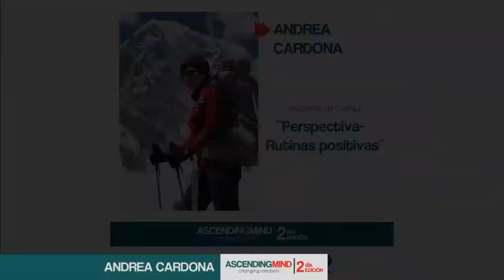AscendingMind 2 Andrea Cardona Perspectiva Rutinas positivas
Andrea Cardona
Montañista / Conferencista Internacional / Team Coach

Gracias a su perseverancia, Andrea Cardona el 23 de mayo del 2010 se convirtió en la primera mujer guatemalteca y centroamericana en culminar el Everest y colocar nuestra bandera en tan importante cumbre. Para lograrlo debió entrenar durante dos años y escalar 13 montañas antes de ir al Everest. En 2012, Andrea se convirtió en la primera persona en Latinoamérica en esquiar a los dos polos, y escalar la montaña más alta de cada continente (Explores GrandSlam).